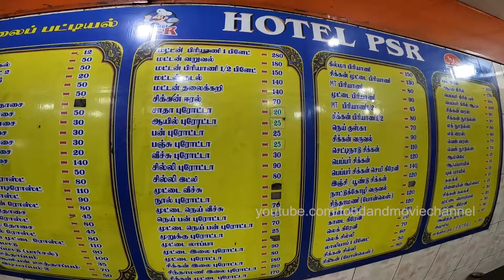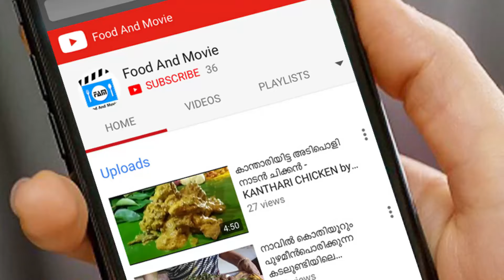Punch, Bun, Nool Porotta, P S R Hotel, Tirupur|പഞ്ച്,ബണ്‍,നൂല്‍ പൊറോട്ട.പി എസ് ആര്‍ , തിരുപ്പൂര്‍.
Punch, Bun, Nool Porotta, P S R Hotel, Tirupur| പഞ്ച്,ബണ്‍,നൂല്‍ പൊറോട്ട. വെറൈറ്റി പൊറോട്ടകളും കറികളും കിട്ടുന്ന
പി എസ് ആര്‍ ഹോട്ടല്‍, തിരുപ്പൂര്‍.